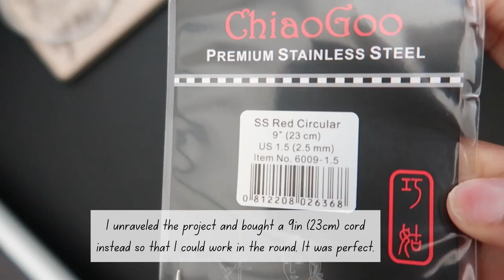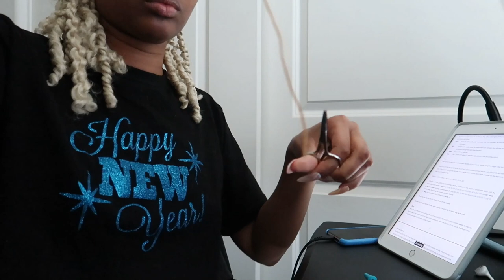I knitted baby clothes for the first time (Teddy Pants by PetiteKnit)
♡ open me ♡